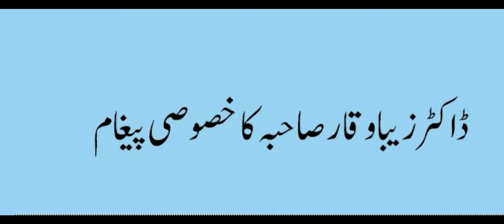ڈاکٹر زیبا وقار صاحبہ کا خصوصی پیغام